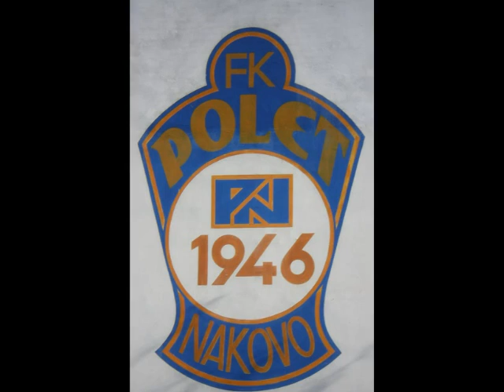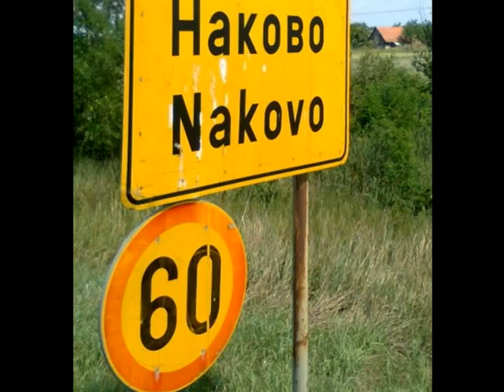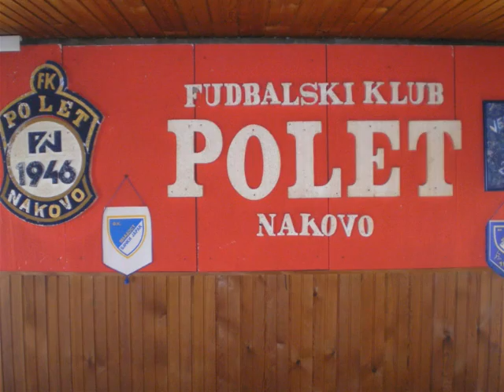FK POLET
NAKOVO